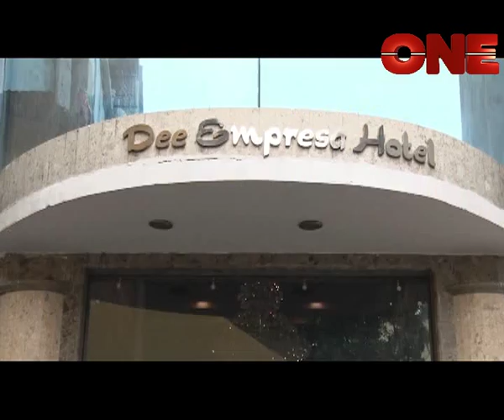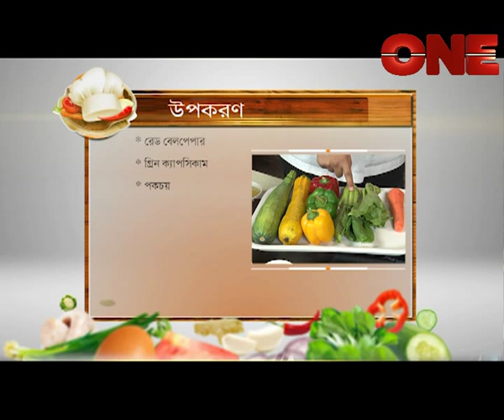Resto Ranna 'The Co '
"Cooking is not chemistry it is an art it requires instinct and taste rather than exact measurement..."
Itz a show of desi to world cuisine. afterall the kitchen is the heart of the home.
so be in art of cooking every sunday @7p.m only on ONE Entertainment
any suggetions or queries most welcome..
Stay Hooked !
Director:- Subhojit Saha
Casting:- Arunava Basu
Camera Person's:- Kamalesh Biswas,Dibyendu Bose,Chandan Debnath,Sankar Prasad
Makeup Artist :- Arun Barik